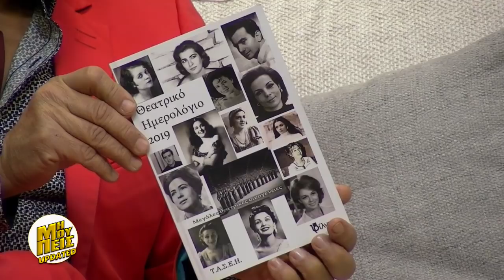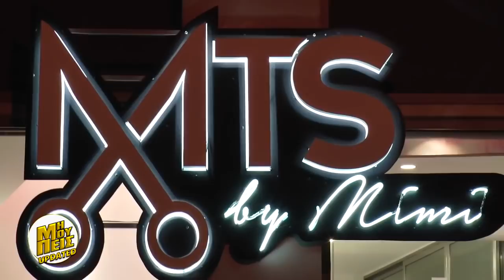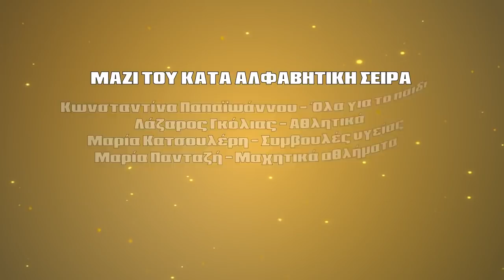MI MOU PEIS -BOUTERAKOU -SPIROS BIBILAS- MIMIKA TSIRIMIAKOU MTS